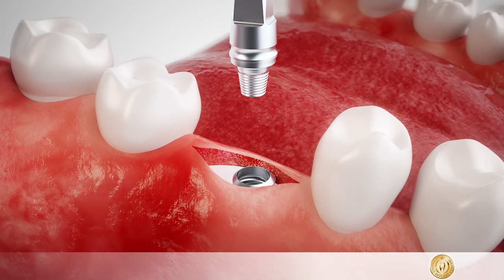Implantologie: Kompletter Behandlungsablauf einer Implantatbehandlung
Ein Implantat schließt eine Zahnlücke oder stellt eine ganze Zahnreihe wieder her. Zur Behandlung gehören mehrere Schritte. Bis das Zahnimplantat vollständig in den Kiefer eingeheilt ist (Osseointegration), dauert es einige Monate.

Transparenz im Dschungel der Implantologen-Plattformen – dafür steht Leading Implant Centers. Fachliche Qualifikation, Zertifizierung und Zuverlässigkeit machen den Unterschied. Finden Sie den Experten Ihres Vertrauens ganz in Ihrer Nähe mit nur einem Klick LMG19